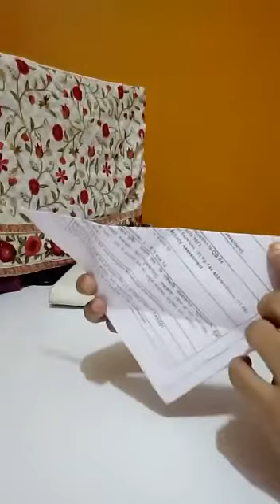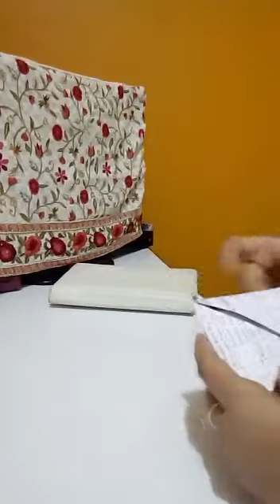Paper activity part 1